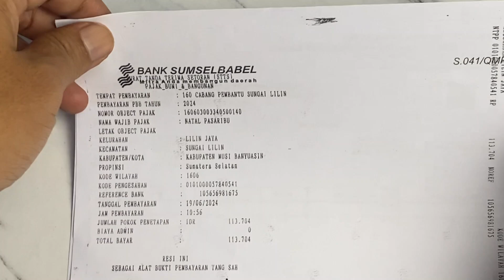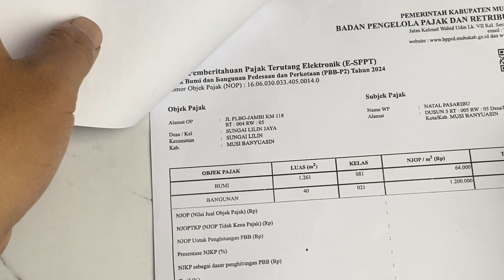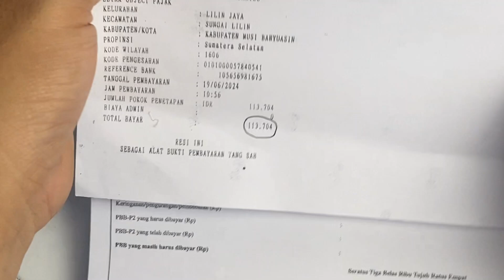Contoh Pembayaran PBB Rumah untuk KIP Kuliah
Contoh slip pembayaran PBB rumah sebagai berkas untuk dapat mendaftar beasiswa KIP Kuliah barangkali menjadi salah satu informasi yang dibutuhkan oleh teman-teman sekalian. Alasannya karena proses ataupun tahapan dalam penghitungan PBB ini menjadi syarat yang haruslah di lampirkan.

Maka atas dasar itulah dalam kesempatan kali ini @radaredukasi secara lengkap akan membagikan tutorial terkait dengan contoh pembayaran PBB rumah untuk KIP Kuliah. Semoga dapat berguna ya